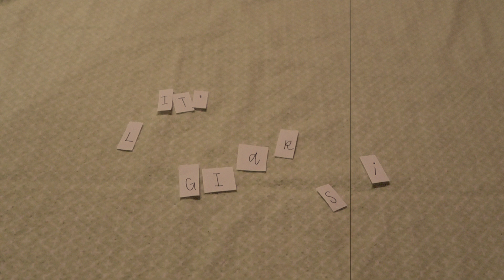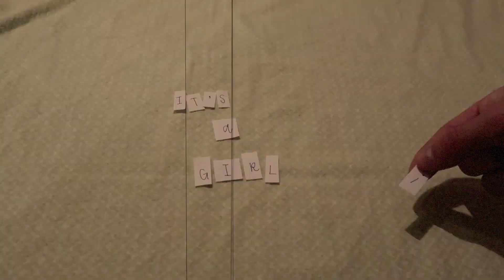OUR BABY GENDER REVEAL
the long awaited reveal!

thanks for following along on our journey!
Hannah